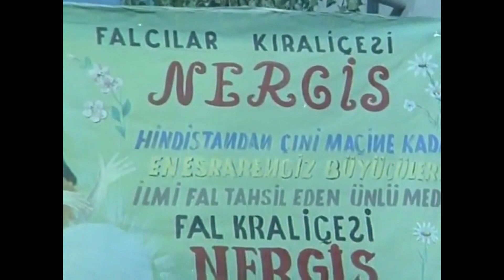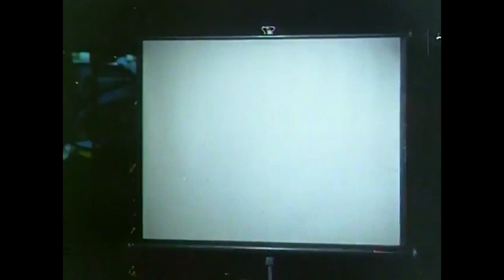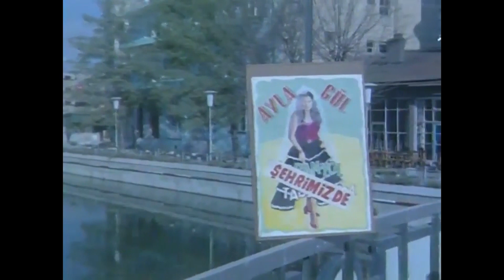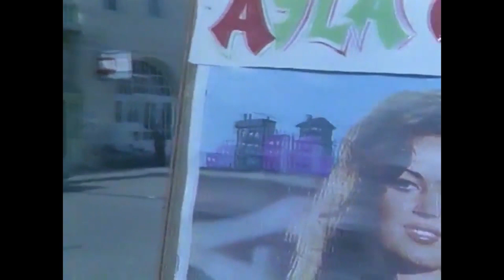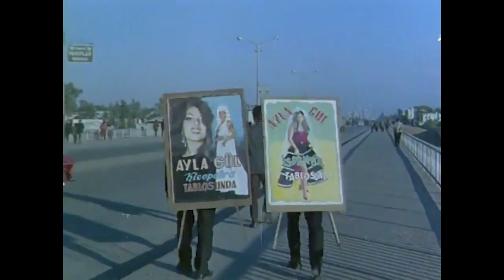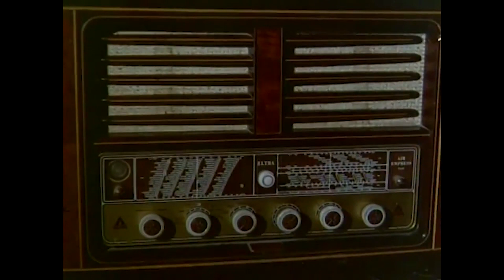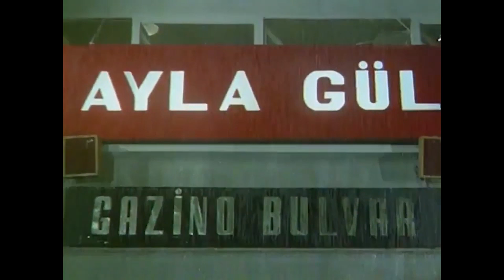Aşk Mabudesi | Romantik Türk Filmi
Aşk Mabudesi Filminin Konusu
Film, ünlü ve başarılı bir yazar ile kenar mahallede yaşayan bir kızın aşkını anlatmaktadır. Ekrem, aşk romanları yazan mirasyedi bir yazardır. Yeni romanında bir sokak kadınını anlatmak istemektedir. Suzan’ı dinlemek için gittiği gazinoda fıstık satan Leyla’yı görür. Leyla, bıçkın bir kenar mahalle kızıdır. İki genç birbirlerini tanıdıkça yakınlaşır. Ekrem ve Leyla gerçek sevgiyi birbirlerinde bulmuştur. Fakat Ekrem’in son romanına da konu olan bu aşkın önünde mühim engeller vardır. Ünlü yazarın zengin nişanlısı Jale, onları ayırmaya kararlıdır.

Yapımcı : Murat Köseoğlu
Yönetmen : Nejat Saydam
Senarist : Bülent Oran
Tür : Dram
Yapım Yılı : 1969
Özellikler : 35 mm, Renkli
Süre : 94 dk
Ülke : Türkiye
Dil : Türkçe
Oyuncular :Türkan Şoray, Cüneyt Arkın, Suzan Avcı, Reha Yurdakul,  Feri Cansel